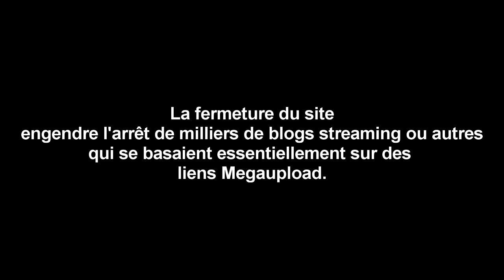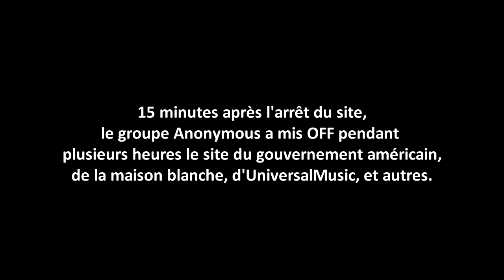La vraie raison de la fermeture de Megaupload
Soit disant c'est parce que c'est un site illégal, mon cul ouais !
Voilà la vraie raison !

En espérant vous avoir un peu rendu compte de la situation. Ceci est une révolution !

"Megaupload a fermé car le FBI a constaté que des gens utilisaient ce site pour télécharger illégalement.

Si le FBI s'aperçoit que certains utilisent l'électricité pour télécharger illégalement des films sur MegaUpload, va-t-il faire fermer EDF ?

Si le FBI s'aperçoit que certains utilisent le courrier pour recevoir leur facture EDF, entreprise qui produit l'électricité pour télécharger illégalement des films sur MegaUpload, La Poste est-elle en danger ?

Plus encore, s'il s'aperçoit que les courriers que reçoivent les gens pour payer leur électricité leur servant à télécharger illégalement des films sur MegaUpload, sont transportés en train, peut-on envisager la fin de la SNCF ?

Sachant que la ville de Paris a un dépôt utilisé pour stocker les trains qui servent entre autre à transporter les factures d'électricité, électricité que les gens utilisent pour télécharger illégalement des films sur MegaUpload, peut-on rayer Paris de la carte ?

Enfin, la planète étant utilisée pour que des gens puissent vivre dessus, et parmi eux, des gens qui travaillent à Paris, à la SNCF, à La Poste, à EDF, et des gens qui téléchargent illégalement des films sur MegaUpload, pouvons nous prévoir une fin du monde ?" Jérémy Avril.